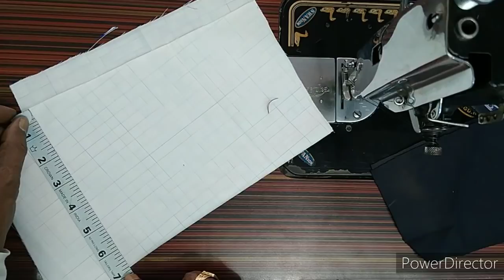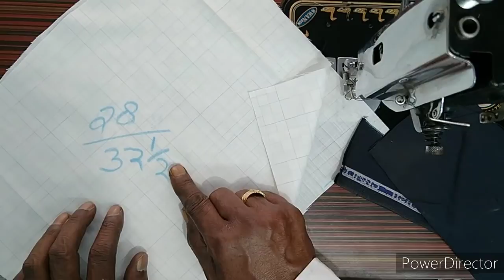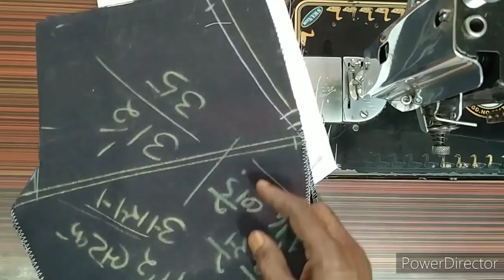चिर्वा क्रॉस पॉकेट बनाने का सरल तरीका/ chirawa cross pocket stitching